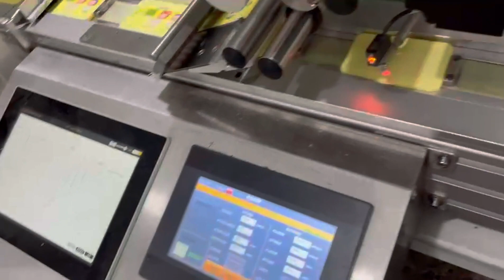Frog Prince and Ali baby wipes